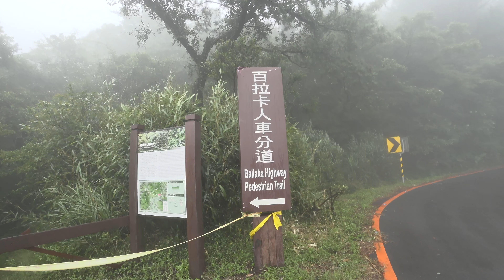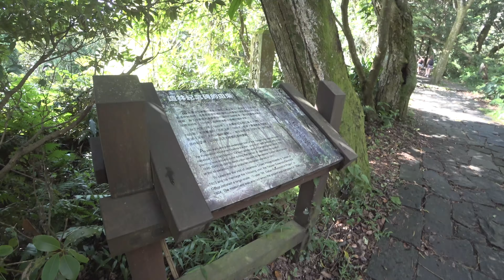陽明山 | 百拉卡公路 | VLOG | 苗圃 | 七星公園 | 我的少女時代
這個頻道記錄著我生活當中大小事，歡迎大家訂閱～

✩ 拍攝器材 - SONY FDR-X3000 / IPHONE7 / Panasonic Lumix DMC-LX10 / Canon 50D
✩ 拍攝地點 - 陽明山、百拉卡公路、苗圃、七星公園
✩ 音樂 - Omission